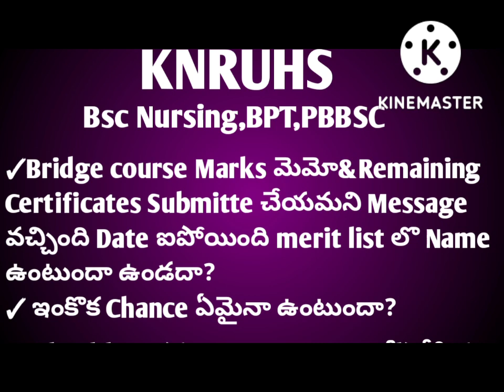KNRUHS Important Information BSC Nursing,BPT,PBBSC కి Apply చేసిన వాళ్ళకి